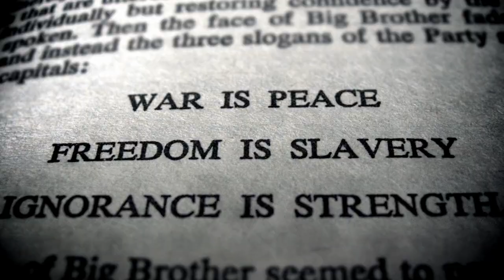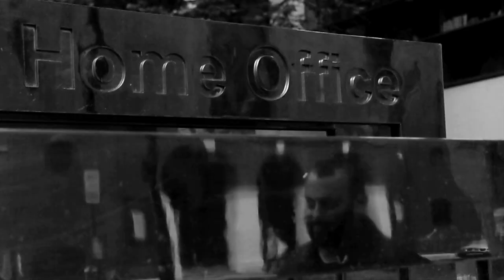MIZAN THE POET - 1984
Official Video for MIZAN THE POET - 1984 End PREVENT

This spoken word video aims to create awareness about the various issues relating to the UK Governments counter extremism strategy and the national security state. Although it is understandable that civil society organisations will want to counter extremism, many feel that the UK governmrnts prevent agenda seeks to focus on stifling legitimate political dissent rather than preventing terrorism.